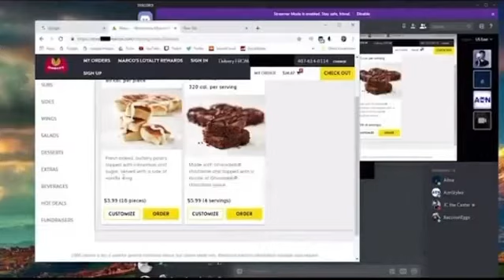While Gaming | I’ll order you a pizza